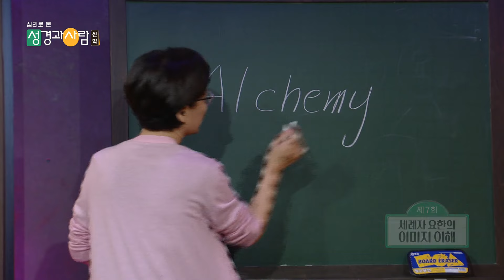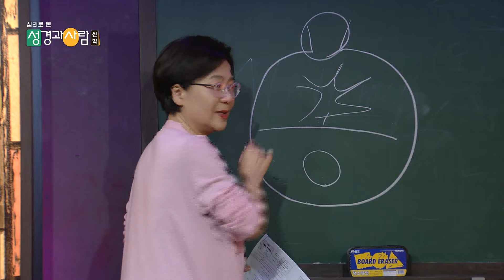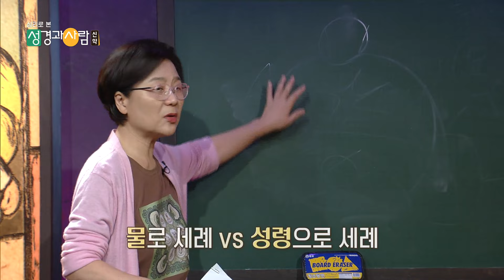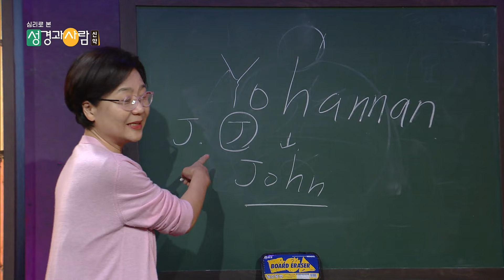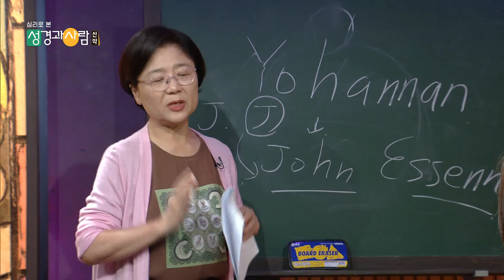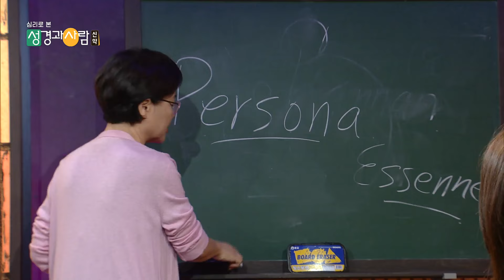(7회) 세례자 요한의 이미지 이해😮⭐ | 성경과 사람(신약) | 최현정MC & 이나미박사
[세례자 요한의 이미지 이해😮⭐ #7]

심리, 역사, 문화적 관점에 본 성경, 그리고 나를 들여다보기

성경에 기록된 인물과 사건들을 신학적 해석이 아니라
역사적, 문화적, 심리적 관점 중심으로 살펴봄으로써
하느님과 우리 자신에 대한 이해를 깊게 한다.

📺 TV 방송일시
화 10:50│수 01:00│목 19:20│금 20:20│일 10:40

방송선교ARS후원 :
후원문의, 매일미사 지향 신청 : 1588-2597
카카오톡 플러스친구 : cpbc TV